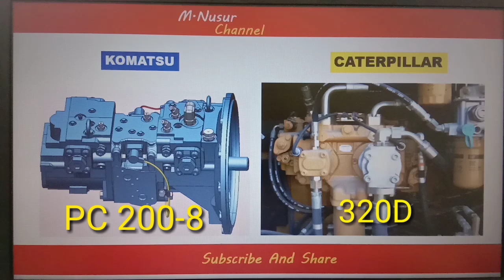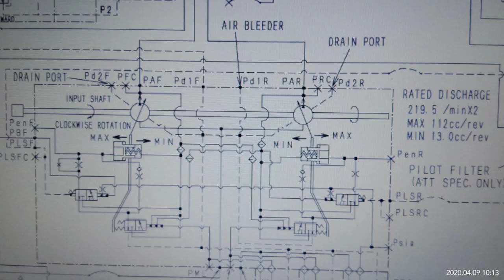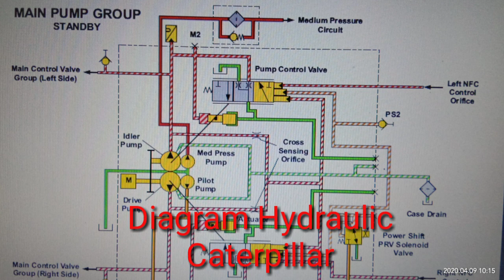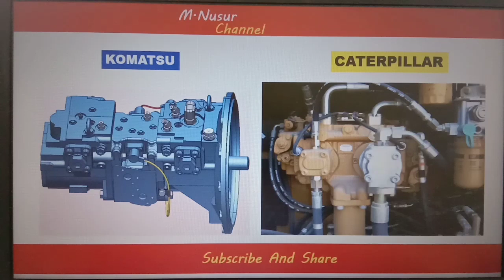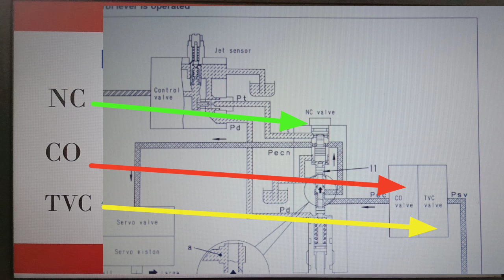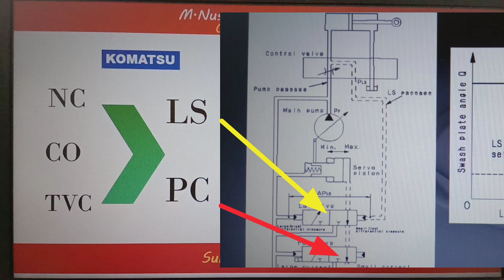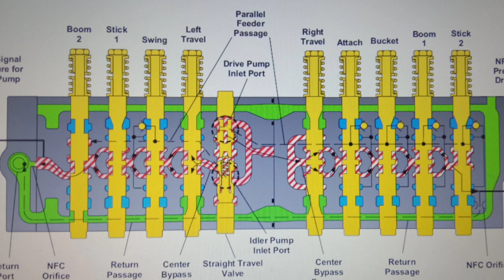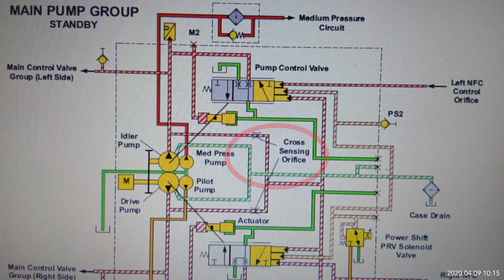Perbedaan pengaturan sudut pompa PC 200-8 dengan Cat 320 D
Cara kerja main pump excavator PC 200-8 dengan Cat 320 D. pada alat berat komatsu memiliki beberapa komponen atau valve yang mengatur kerja regulasi pompa seperti NC,CO dan TVC dan ini sering kita jumpai pada alat berat PC 200 - 5 dan 6 atau pada kelas Big PC 1250-8.
Untuk update terbaru yang pc 200-8 menggunakan LS dan PC valve, sedangkan untuk unit caterpillar serie 320D,336D pengaturan sudut pompa dengan menggunakan regulasi valve seperti NFC, PS dan CS.

Miliki e book cara menangani teoubleshooting engine overheat dan traubleshooting hydraulic low power  di play store dengan pencarian M.nusur